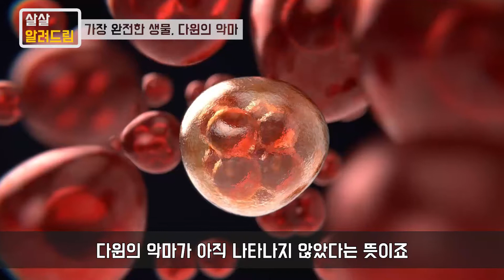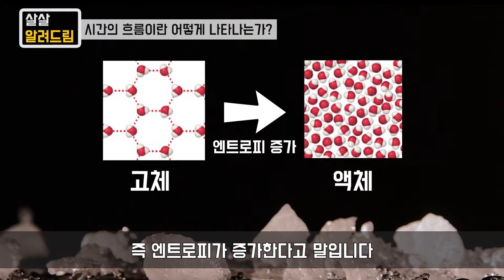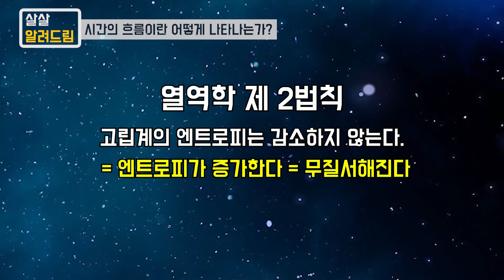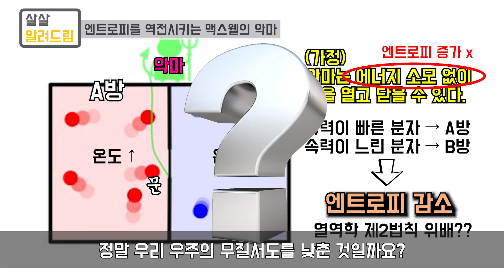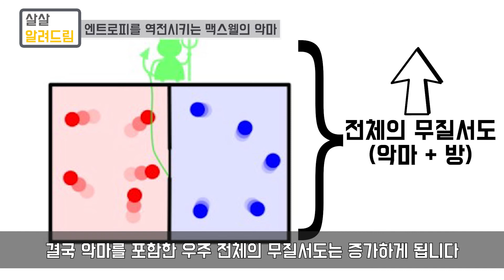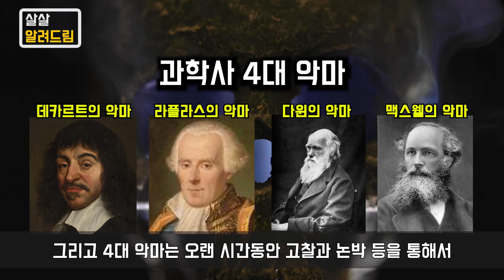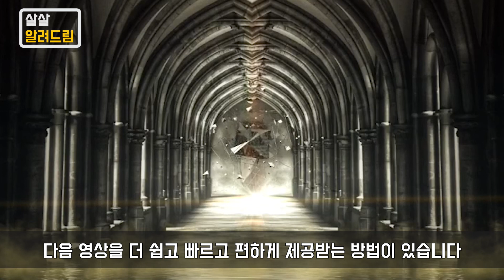[과학사 4대 악마] 2부 - 다윈의 악마 vs 맥스웰의 악마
과학사에는 4대 악마가 존재한다는 사실을 아십니까?
천재 과학자들이 창조해낸 사고실험 속 악마들이 궁금하신가요?

과학사 4대 악마 - 두번째 영상에서는
자연선택적 적합성이 극대화된 완전생물인 다윈의 악마,
그리고 무려 열역학 제 2법칙을 거스를(?) 수 있는 맥스웰의 악마를 알아봅시다.

1부 - 데카르트의 악마 vs 라플라스의 악마

살살 알려드림 [과학]